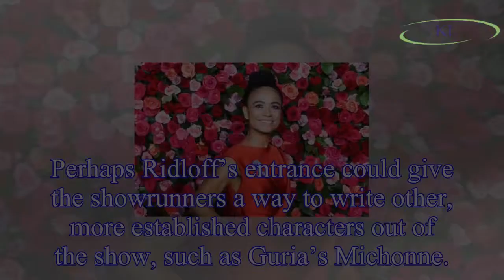The Walking Dead season 9 spoilers:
The Walking Dead TV series is dipping into Kirkman's comics yet again for some inspiration, which is usually a very good sign fans can expect further plot twists.
The  show will feature actress Laure